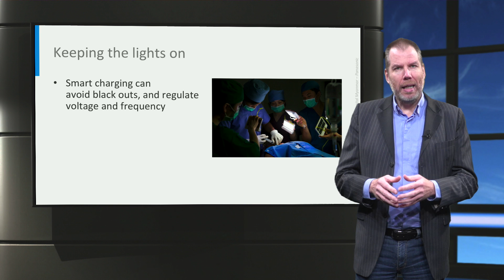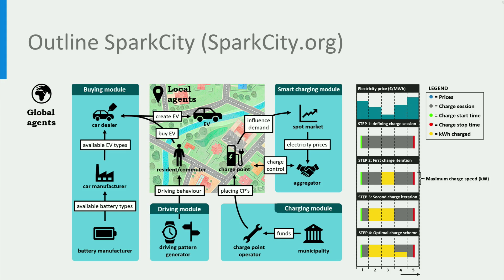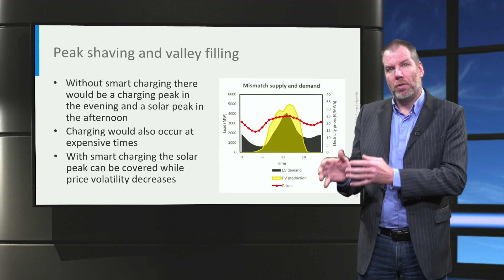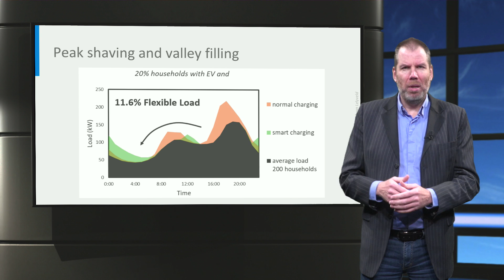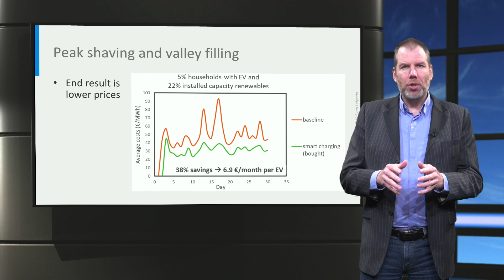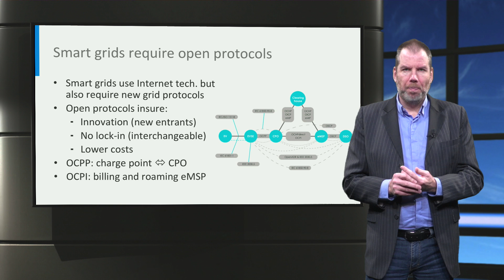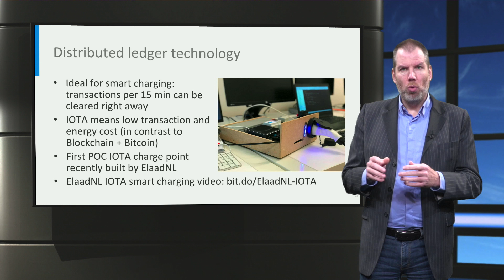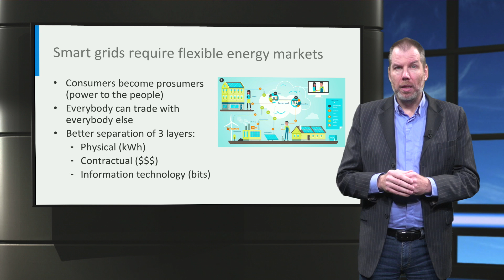eCARS3x_2018_B3-3_Smart_grids_and_smart_charging-video